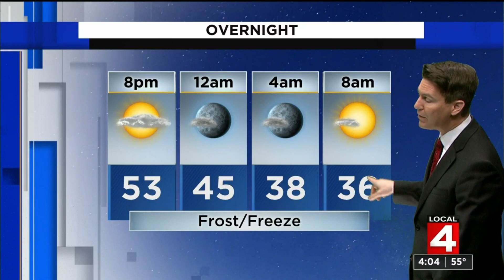Metro Detroit weather -- May 10, 2021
Monday, May 10, 2021 weather update